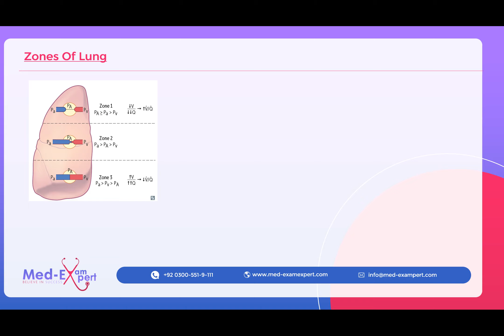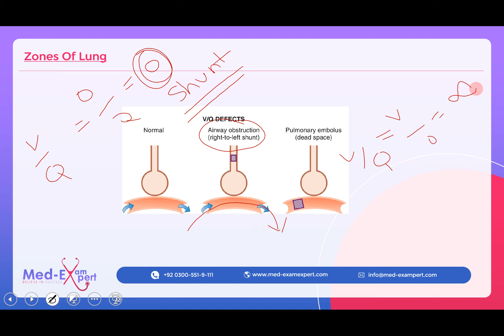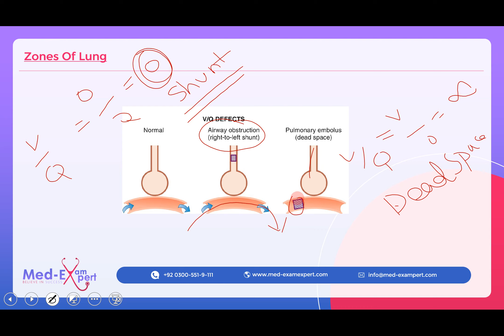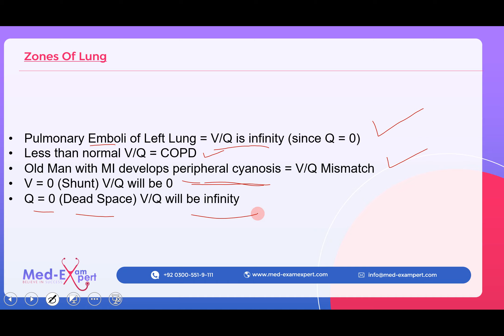Zones of Lung for FCPS-1 by Dr Ahmad Hassan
Join our full 3-Month course for Feb 2020 Attempt for FCPS-1 By Filling out this form Here